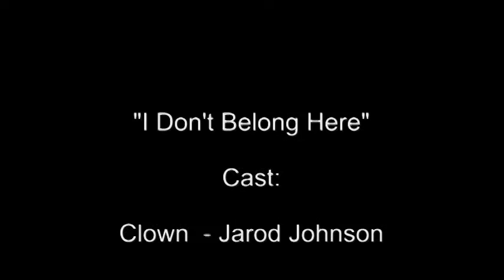I Don't Belong Here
"I Don't Belong Here" is a short film starring Jarod Johnson and Cassandra Montgomery. Make-up by Cassandra Montgomery.

Big thank you to Lucky Charlie's Pub!

What would you do if you came face to face with a clown?